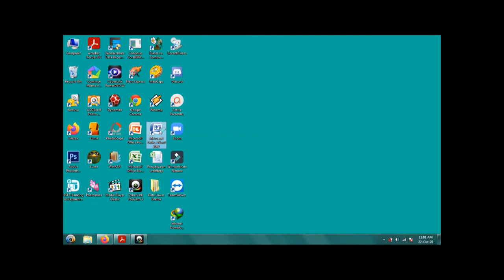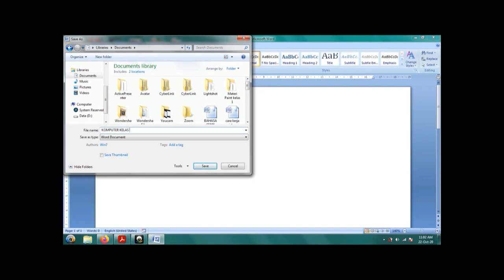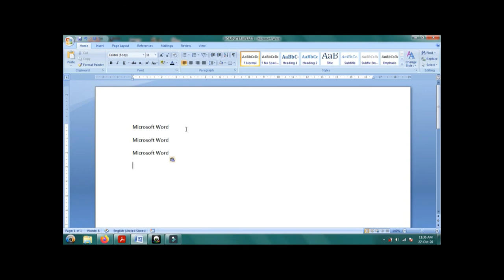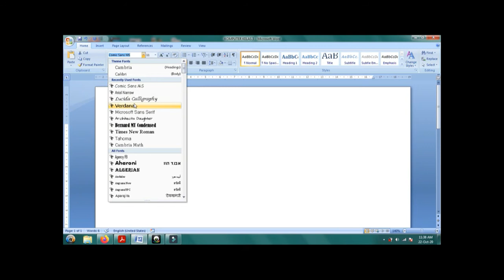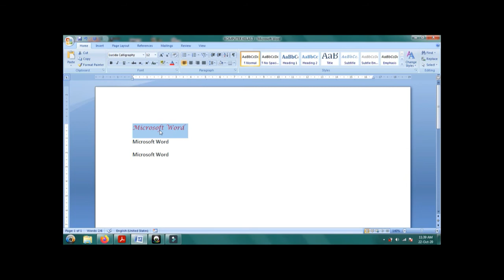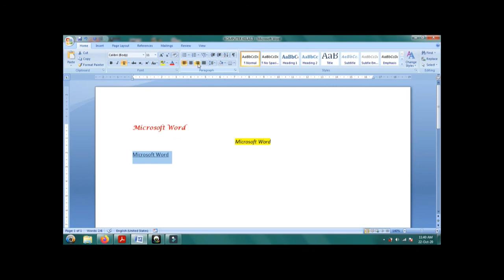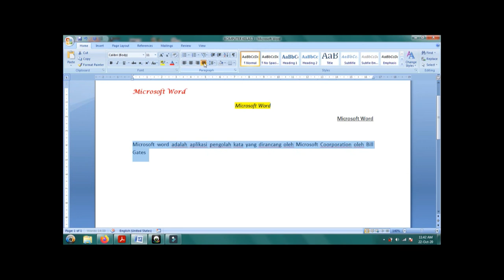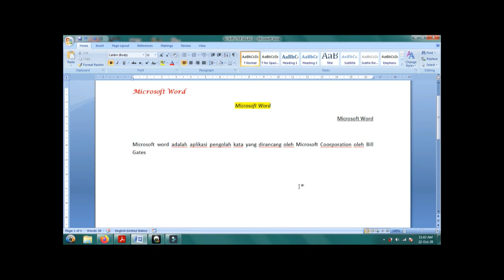KELAS III KOMPUTER // "Mengenal Ikon pada Microsoft Word" (By : Angelia Venessa)